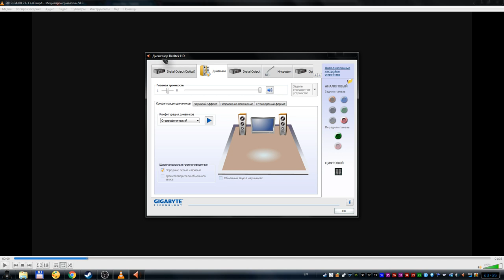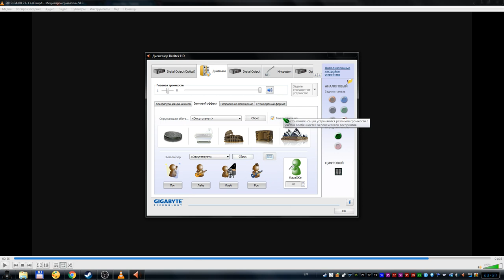Как сделать громче звук в наушниках на компьютере через Диспетчер Realtek HD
Я всегда этим пользуюсь))) когда звук тихий))) или когда музыка у кого-то громче голоса, и тогда звук становиться получше :) Теперь и вы можете этим пользоваться :) ^_^

Ну в основном настройка эквалайзера на реалтек для голоса это "Джаз"